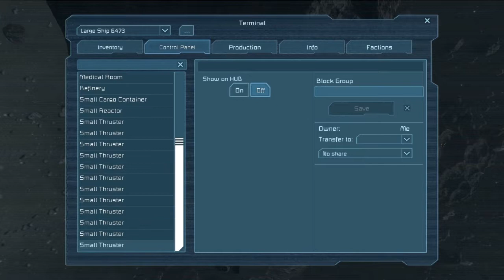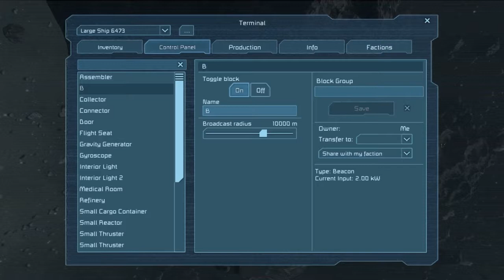Idiot in Space - S2E01 - Asteroid Belt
So four asteroids feels a little limited, so I created a new universe with 100 asteroids.  Takes a while to load, but it looks really cool.  Only sad part is that we lost all our stuff and have to start from the beginning.